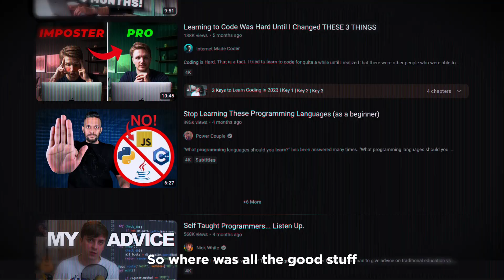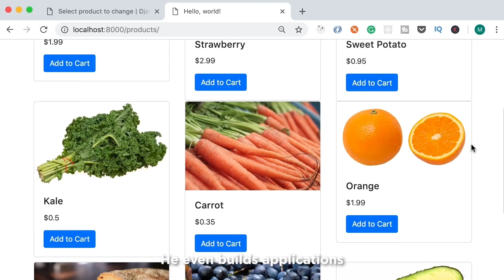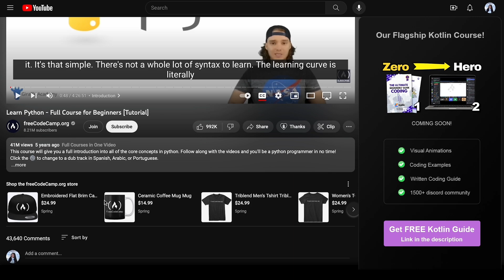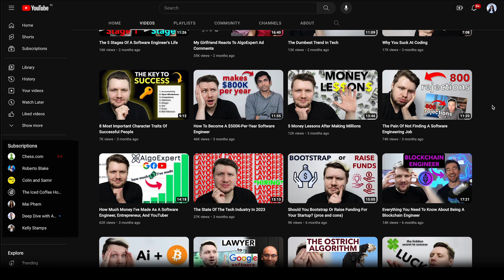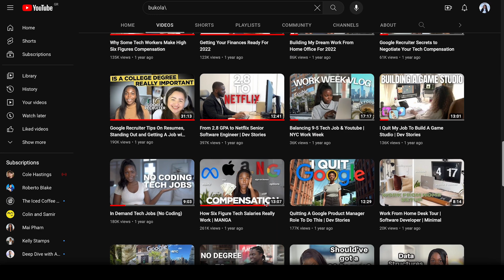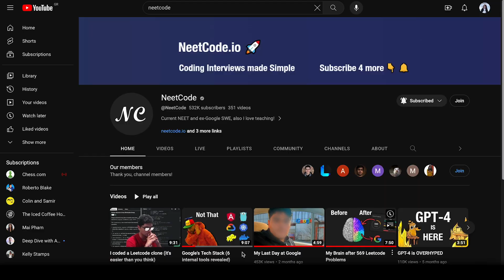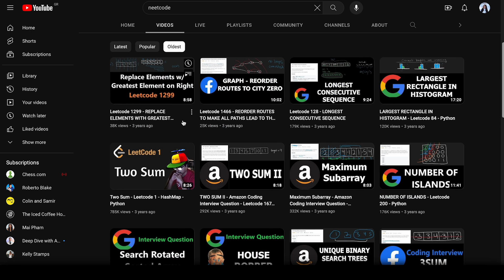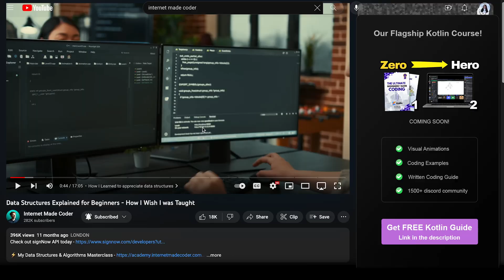Use these YouTubers’ KILLER techniques to become a software engineer!